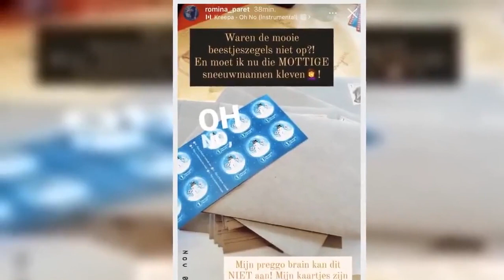Hoogzwangere Romina uit 'Boer zkt Vrouw' haalt fel uit naar haar boer Jan: "Kan hem niets schelen"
Romina Paret en Jan Devarwaere leerden elkaar kennen tijdens ‘Boer zkt Vrouw – De Wereld Rond’. Vier jaar later zijn ze in verwachting van hun eerste kindje samen. Maar op haar Instagram Stories heeft Romina nu fel uitgehaald naar haar partner Jan.